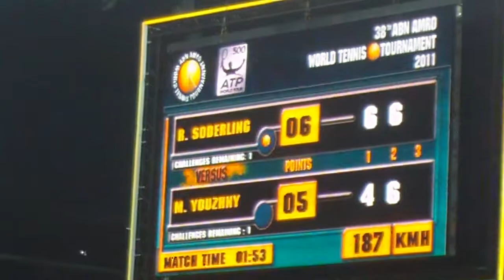ABN AMRO !Match/final point! ROBIN SODERLING VS MIKHAIL YOUZHNY - Kwarter finals - 11-2-2011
28 jaar 10e op de wereld ranglijst. US open gespeeld. In 2007 in de finalist van het ABN AMRO tennistoernooi. MIKHAIL YOUZHNY. Rusland. Russia. 10th of the world. ROBIN SODERLING 4th of the world zweden sweden. winner and he played the australian open.